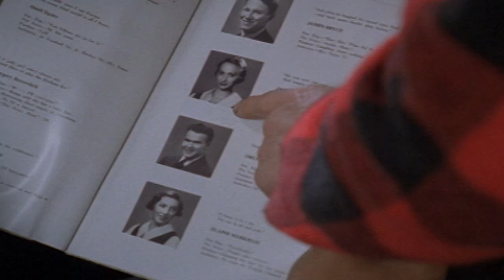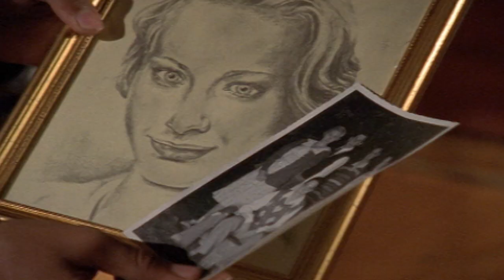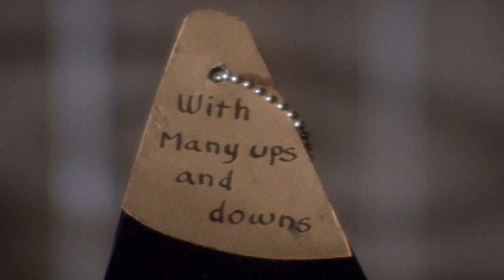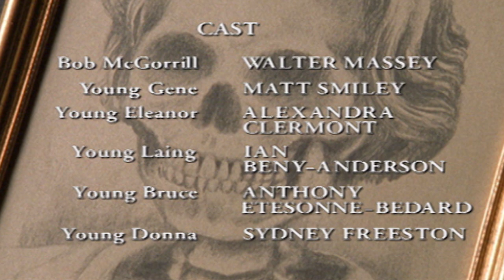Are You Afraid of the Dark? 702 - The Tale of the Silver Sight (Part 2) | HD - Full Episode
A 3-part episode that has the return of Gary, the president of The Midnight Society from the original episodes.  This is a special story, because it stars all the members of The Midnight Society as they go on a real adventure.  It starts where Gary is given a mission to track down the members of the FIRST Midnight Society from way back in 1937.   Each of the old members holds one clue to a mystery that our team must solve in order to prevent an evil force from being unleashed on the world! .